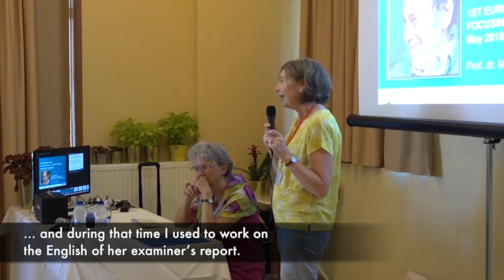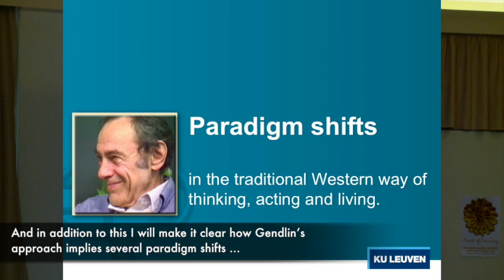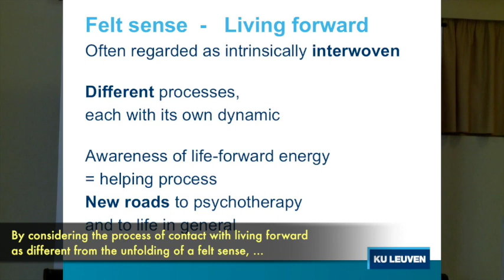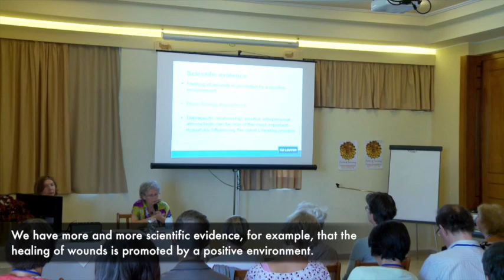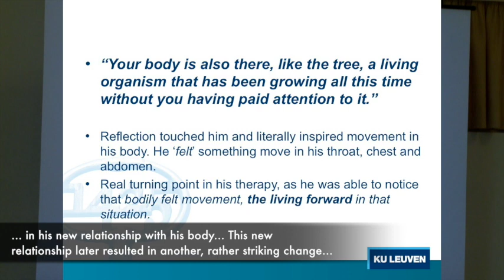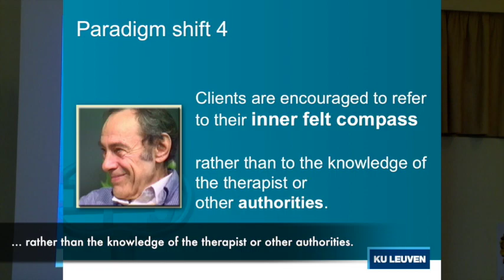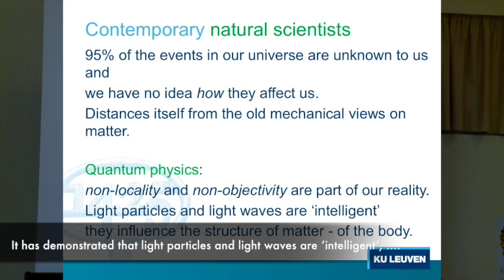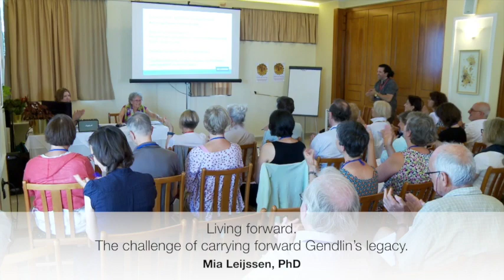EFA2018 Mia Leijssen Part 2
Part 1: A meditative exercise
An introduction to the presentation/lecture with the title:
"Living forward. The challenge of carrying forward Gendlin’s legacy."
​by Mia Leijssen PhD

1st European Focusing Conference: "Facets of Focusing"
May 10-14, 2018, Loutraki, Greece

Abstract:
Gendlin used the concept ‘living forward’ or ‘life-forward energy’ only a few times in his writings. However it is implied in everything he has written and we can read between the lines that it has been of huge importance in his way of thinking, practicing and living, as for instance shines through in these quotes: # “If one's attitude is welcoming, even long-fixated memories come as part of fresh living forward, rather than as constriction and stoppage.” Gendlin (1999). # “It took me a long time to affirm that the ongoing bodily experiencing has its own inherent life-forwarding implying. The little steps that arise at the edge are creative, imaginative, and always in some positive direction.” Gendlin (2003). # “In bodily terms ‘help’ means anything that brings life-forward energy.” Gendlin (2012). # In this lecture I will make explicit how Gendlin as the most important ‘game changer’ in the field of Psychotherapy and Philosophy paved the road for some revolutionary steps, that imply several paradigm shifts in the traditional Western way of thinking, acting and living. # I will explain the paradigm shifts introduced by Gendlin’s approach, by developing the living forward concept along the following themes: 1. How we can understand ‘life forward energy’. Different aspects of this felt energy in the physical, the interpersonal, the inner, and the transpersonal realms of our experience will be highlighted. # 2. How we can come into contact with this ‘living forward’.  And how the process of contacting the ‘living forward’ is different from the process of letting a ‘felt sense’ arise. # 3. How we can facilitate the helping process of working with ‘life forward energy’. And how this broadens the therapeutic approach to using other ways of working than an ‘interpersonal talking cure’. # 4. How or bodily felt contact with living forward opens new perspectives on human development, healing and wellbeing. # Thus Gendlin’s ideas will be moved forward and each of us will be invited to interact in a living forward way.​

Mia Leijssen PhD.
Professor Em. Clinical Psychology and Psychotherapy | University of Leuven. Experiential Psychotherapist and Focusing Teacher since 1981. In 2016 she developed a Massive Open Online Course: Existential Well-being Counseling: A Person-centered Experiential Approach. Until now 40 000 participants enrolled in this international 'free of charge' course.